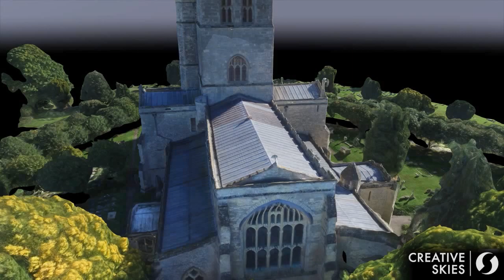3D Mapping Sample - St Mary's Church, Thame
This model was created from images captured by a drone.